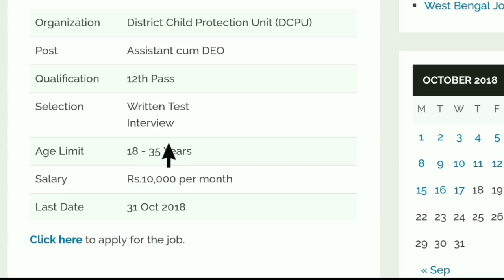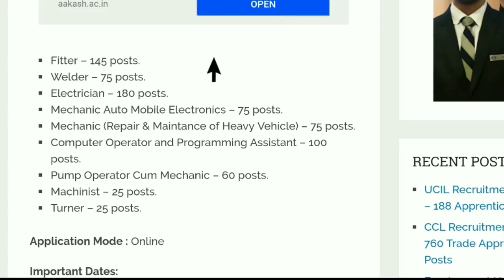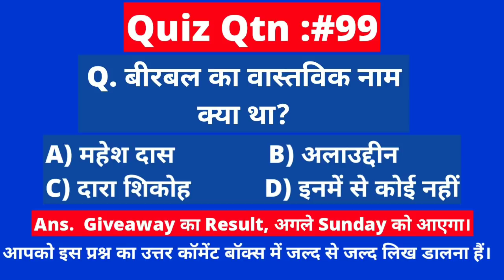8वी/10वी/ITI पास की Coal India में मेरिट पर बंपर भर्ती। Govt Job | Coal India Recruiment 2018